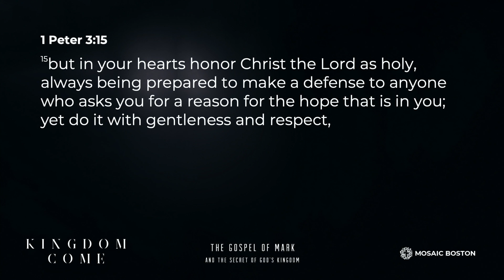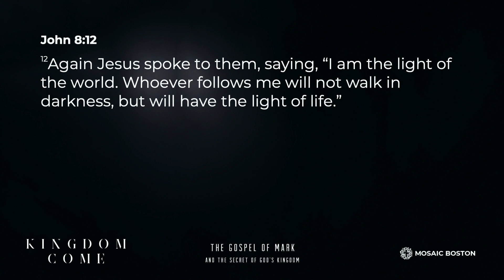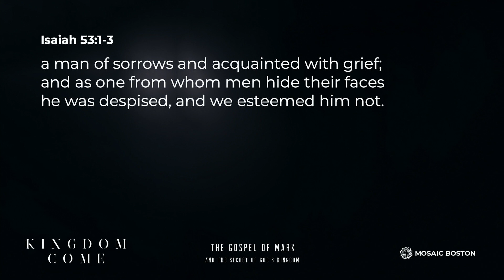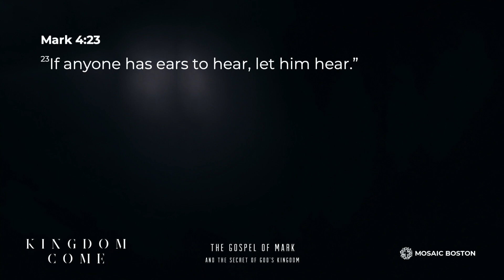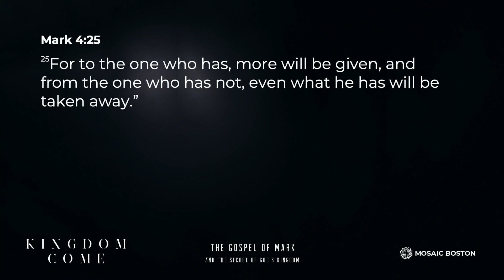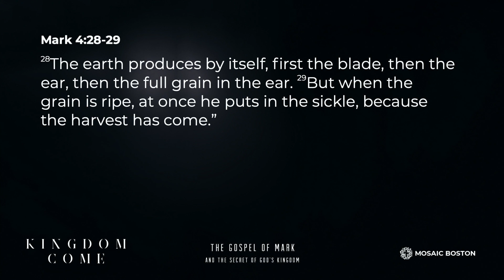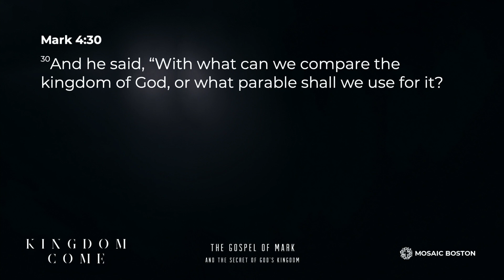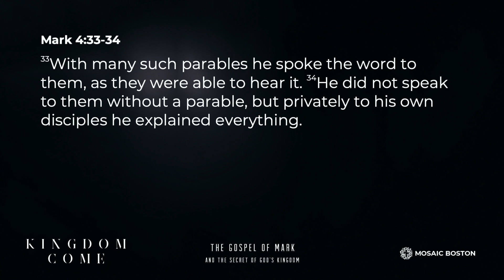The Unstoppable Kingdom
October 15th, 2023 • Tyler Burns • Mark 4:21-34